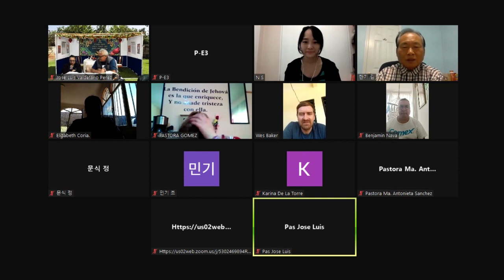21 9 28 Nessau Al Coyotl Evangelism School in Central Mexico